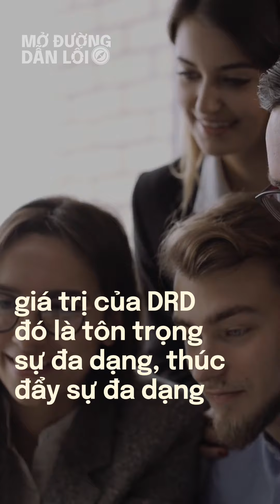Chào đón Tháng Tự Hào - Happy Pride Month! 🏳️‍🌈 Dear Our Community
Chào đón Tháng Tự Hào - Happy Pride Month! 🏳️‍🌈

Những hoạt động chào mừng Tháng Tự Hào không chỉ thể hiện sự ủng hộ cộng đồng LGBTQ+, mà còn là cam kết thúc đẩy sự đa dạng, công bằng và hòa nhập (DEI - Diversity, Equity & Inclusion).

Việc đẩy mạnh văn hóa đa dạng và hòa nhập góp phần tạo ra môi trường làm việc tốt đẹp hơn, thu hút nhân sự tài năng, đặc biệt là thế hệ trẻ. Nhân sự trẻ mong muốn tìm kiếm những nơi làm việc mà họ cảm thấy được tôn trọng, được tự do phát triển và không bị giới hạn bởi những rào cản vô hình.

Hãy cùng nhau chào đón Tháng Tự Hào và xây dựng một môi trường làm việc đa dạng, công bằng và hòa nhập cho tất cả mọi người! Hướng đến sự phát triển bền vững!